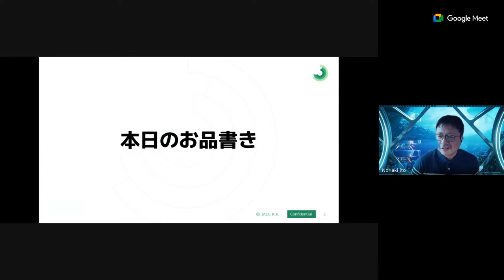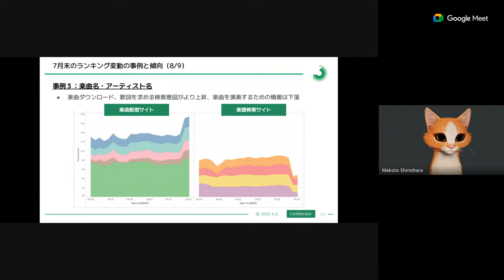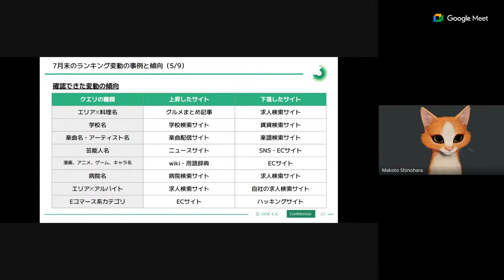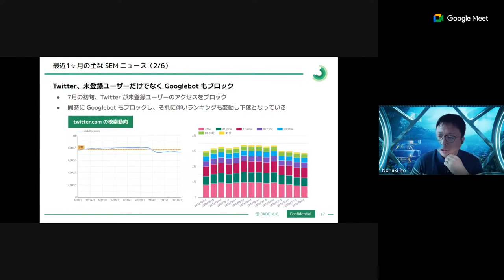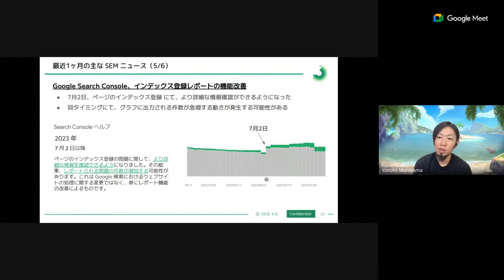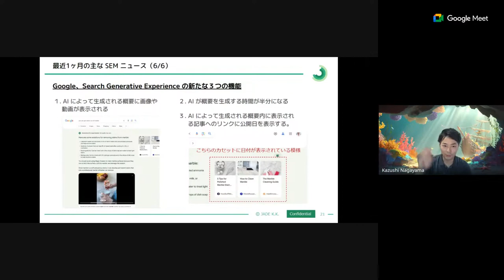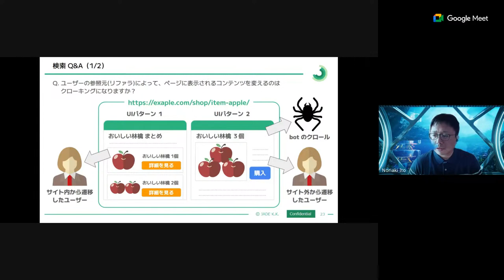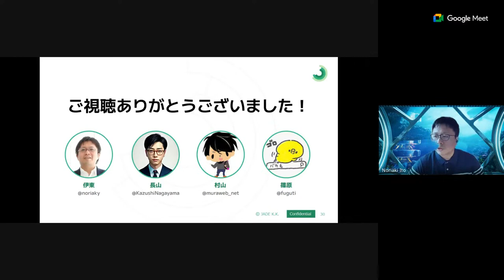JADE検索トレンドQA 2023/8/17(木) 12:00～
1ヶ月の検索に関する話題とお悩みQAをギュッとお届けします！
・SERP トピック
・SEM ニュース
・検索 Q&A

💡配信の感想をぜひお寄せください！

💡配信のなかでお答えするお悩みや質問を随時募集していますので、
フォームからお寄せください。

伊東周晃　@noriaky
長山一石　@KazushiNagayama
村山佑介　@muraweb_net
篠原誠　　@fuguti

📅告知イベント

📍GA4の広告分析セミナー
アドエビスがJADE小西氏に本音を聞いてみた
GA4の広告分析って実際どうなの？

14:00-15:00

📍　JADE社員とリアルに交流できるイベント
JADE NIGHT

18:00-21:00
ネットワーキングの時間や限定ノベルティもあり🥳
＼申込み受付中／

🟢公式BLOG｜SEM関連の濃密な情報を発信！

その他、ご相談・お問合せはコチラから